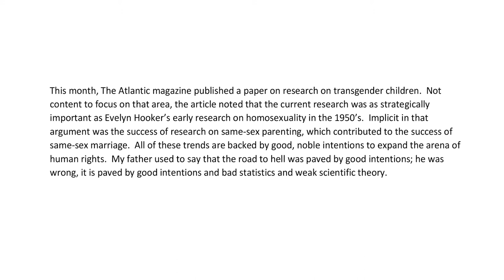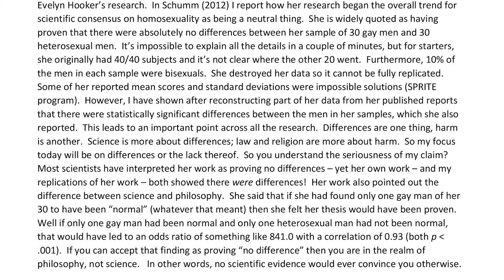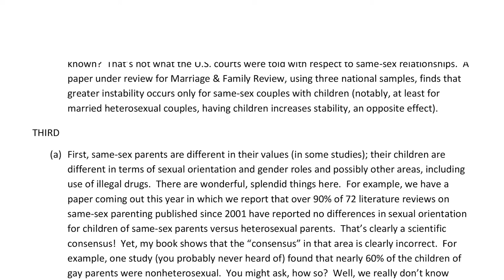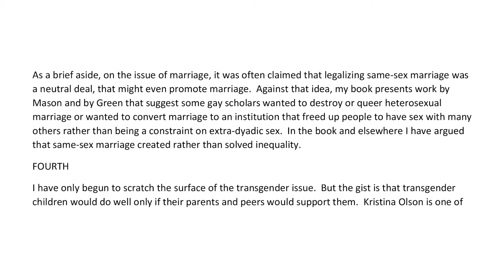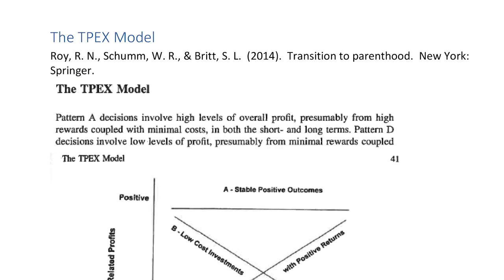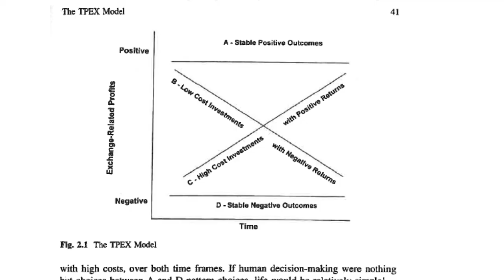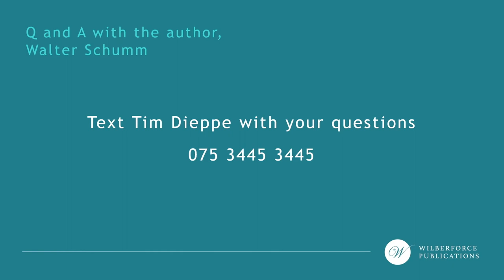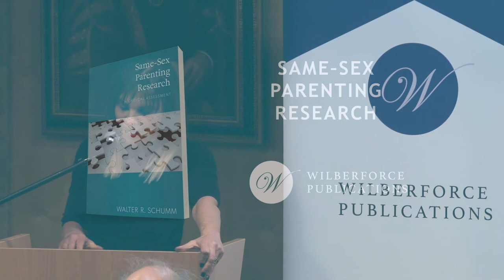Same-sex parenting research, a conversation with Dr Walter Schumm